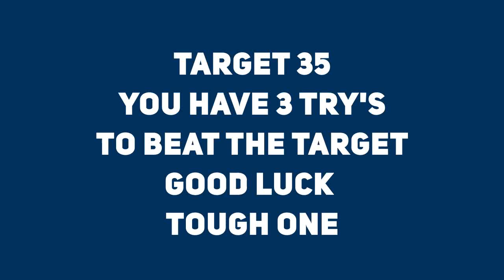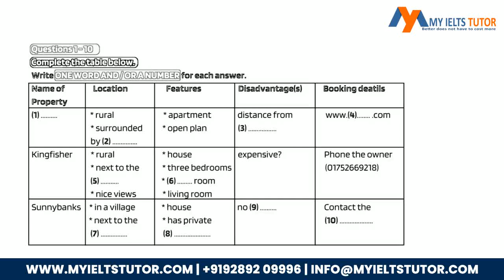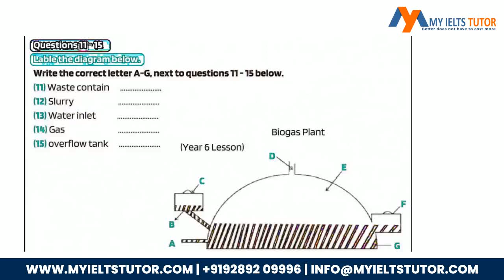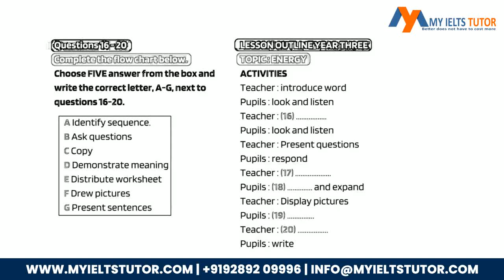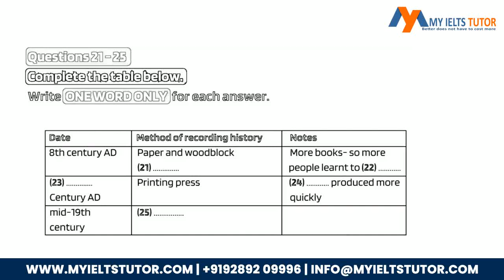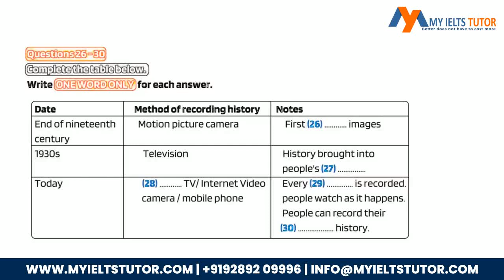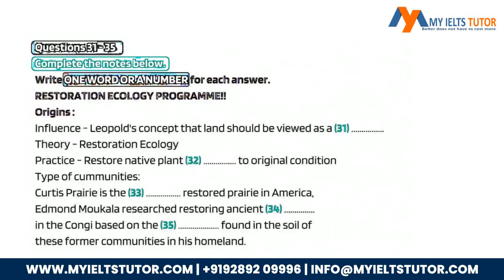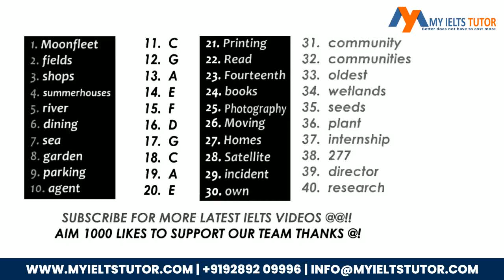IELTS Listening Practice Test 2023 with Answers | MY IELTS TUTOR!!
Pass IELTS in 2022-23 with MyIeltsTutor!
Join our IELTS specialists as they share some main 2022 test tips, assist you with putting forth your objectives, and direct you to a portion of our most famous free assets.

𝐑𝐄𝐀𝐃 𝐎𝐔𝐑 𝐁𝐋𝐎𝐆𝐒:

How to prepare for the IELTS exam?

IELTS Listening – How to Solve Flow Chart?

How to Boost IELTS Band Scores by Learning Grammar?